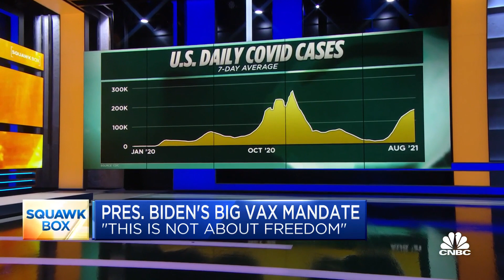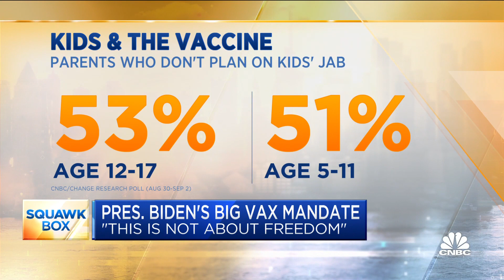Dr. Scott Gottlieb: U.S. won't get vaccine adoption above 90% even with Biden vaccine mandate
Scott Gottlieb, former FDA head, joins 'Squawk Box' to discuss President Biden's vaccine mandate and what it means for businesses and schools.